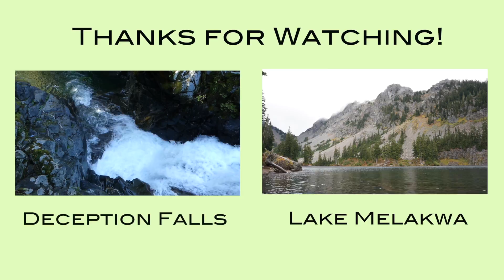Bridal Veil Falls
Bridal Veil Falls is a popular Hike along Highway 2 near the town of Index.  At four miles round trip, it is a great hike for most people, despite a moderate incline late in the trail.  The waterfall it's self is gorgeous and draws huge crowds on weekends in peak season.

If you want to extend your hike, you can continue up the trail to Lake Serene.

Distance : 4 miles
Elevation Gain : 1600 ft.
Difficulty : Moderate
Pass : Northwest Forest Pass

-The Western Wanderers

Lake Melakwa:
COMING SOON